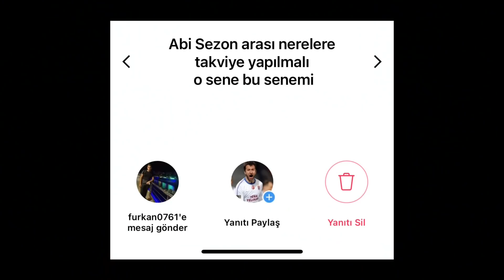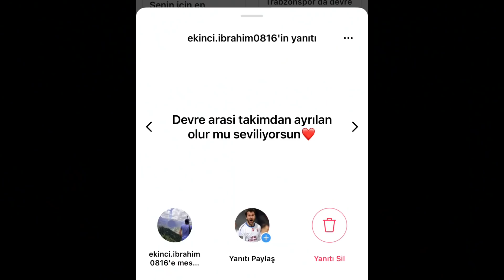TRABZONSPOR GÖRÜŞME ODASIN DA ? DEVRE ARASI HAREKETLİ GEÇİCEK ?trabzonspor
Trabzonspor da BAKASETAS VE NWAKAEME GÖRÜŞME ODASINA ?
Son dakika detaylar
Trabzonsporda Marek Hamsik detayı
Trabzonspor da neler oluyor son dakika ve güncel bilgiler
SİZLERDEN VELEN SORULARI CEVAPLADIM
DEVRE ARASI HAREKETLİ GEÇECEK